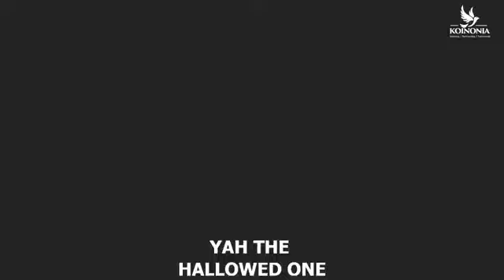Sam Bulus Live At Koinonia Worship Experience Shouts Of Victory / Nathaniel Bassey& Terry Mac Almon